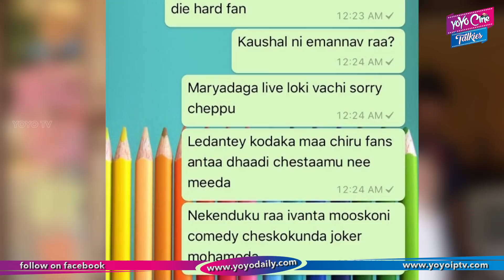Jabardasth Sunny Gets Warning From Chiranjeevi Die Hard Fan | Kaushal Army | YOYO Cine Talkies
Jabardasth Sunny Gets Warning From Chiranjeevi Hardcore Fan | Kaushal Army
bigg boss telugu 2 reality show episodes updates

Surabhi.